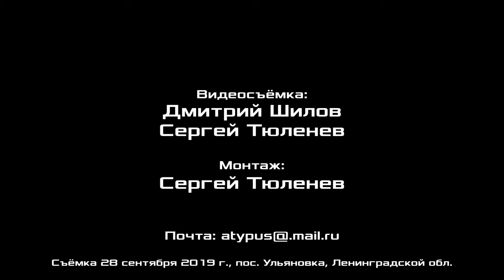Приглашаем на семинар Российского комитета рабочих 19-20 октября 2019 года.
Приглашаем на семинар Российского комитета рабочих 19-20 октября 2019 года. Выступили И.М.Герасимов, Д.Ю.Шилов, Г.В.Бобинов.
Товарищи рабочие!
Для того, чтобы сохранить и сократить рабочий день без понижения заработной платы необходима организованная борьба рабочих.
Для определения задач такой борьбы и освоения опыта их решения приглашаю принять участие в работе Российского комитета рабочих – постоянно действующего семинара по рабочему движению Федерации профсоюзов России и Фонда Рабочей Академии 19 -20 октября 2019 года в Нижнем Новгороде. Тема семинара: «Выполнение программы профсоюзов «Задачи коллективных действий».
В повестке дня:
О борьбе профсоюзов за использование повышения производительности труда для сокращения рабочего дня и обеспечения занятости. Докладчики: В.В. Кальвит, рабочий; Д.Ю. Шилов, рабочий.
О борьбе за повышение заработной платы до стоимости рабочей силы. Докладчики: А.А. Федин, рабочий; И.Ш. Юсупов, рабочий.
О профсоюзной учебе. Докладчики: С.А. Горбушкин, рабочий; А.С. Иванюк, инженер.
На заседание РКР приглашаются представители инициативных групп рабочих, стачкомов и профсоюзных организаций производственных предприятий. Делегаты-рабочие имеют право решающего голоса, остальные делегаты – право совещательного голоса (делегирование подтверждается выпиской из протокола собрания инициативной группы рабочих, профсоюзной группы, заседания стачкома, профкома).
Заседание будет проходить 19 октября с 10.00 (регистрация делегатов – с 9.00 до 10.00), 20 октября – с 9.00 в Нижегородском колледже теплоснабжения и автоматических систем управления. Адрес колледжа: Н. Новгород, ул. Нартова, д. 23 (проезд от железнодорожного вокзала до остановки «Площадь Нартова» на автобусе № 26). При предварительной заявке возможно поселение иногородних участников заседания в общежитии колледжа.
Сопредседатель РКР В.В. Кальвит

Для пожертвований в Фонд Рабочей Академии:
Карта Сбербанк:
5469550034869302